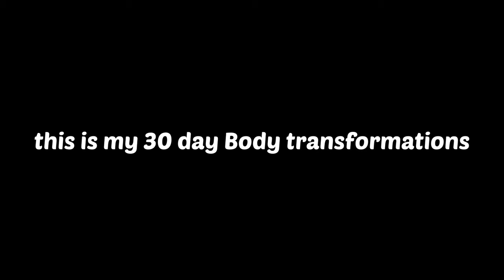My 30 Days Transformation journey | 30 Days Natural Body Transformation | Jay palav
Hey guys it's
My 25 day journey from skinny to fit .so
I  hope you enjoy this Hey guys it's

Disfigure - Blank VIP (feat. Tara Louise)

6 week transformation
8 week body transformation
chris pratt body transformation
3 month body transformation male
fat to fit transformation male
spin class body transformation
beachbody step
pilates transformation
2 month transformation
12 week body transformation
crossfit body transformation
6 week body transformation
12 week transformation
8 week transformation
3 month body transformation female
skinny transformation
1 year gym transformation
fat to fit transformation female
body transformation female
6 month transformation
chest transformation
one month body transformation
1 month gym transformation
calisthenics body transformation
transformation protein
pilates body transformation
1 month transformation
body transformation male
natural body transformation
muscle transformation
90 day transformation
3 month gym transformation
christian bale body
body transformation men
3 month transformation
2 month body transformation
ectomorph transformation
30 day body transformation
1 year transformation
body transformation women
bodybuilding transformation
1 month body transformation
1 year body transformation
fat to fit transformation
6 month body transformation
fitness transformation
3 month body transformation
skinny to muscle transformation
gym transformation
body transformation
yeah anand body transformation
saket gokhale transformation
hrithik roshan body transformation war reaction
hrithik roshan body transformation
shahrukh khan body transformation
flingbest body transformation
planet fitness near me
gold gym
gym workout
gym near me
gym
24 hour fitness near me
anytime fitness near me
city fitness
crossfit near me
boxing classes near me
planet fitness hours
boxing gym
the gym
boxing gyms near me
fitness center
ladies gym near me
club fitness
tonal gym
golds gym near me
fitness factory
24 hour gyms near me
best gym near me
bungee fitness
planet fitness membership
health and fitness
spin classes near me
smart gym
power gym